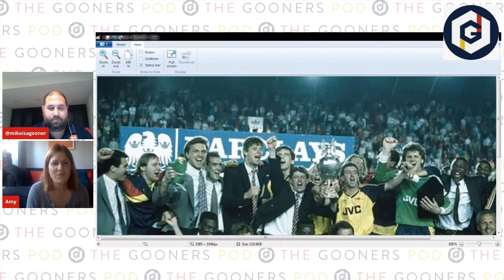89 The Book: The Gooners Pod chats with @amylawrence71 | TGP Episode 4.29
TGP's resident Arsenal 1989 junkie @mikeisagooner sat down and had a wonderful chat with someone who loves the topic as much as he does - the
wonderful Amy Lawrence (@amylawrence71) who has both a movie ("89 the Film") and now a book (89) to her credit.

Mike and Amy talk about their chance meeting in Milan, therapy bills caused by Joey Murphy's intense scarf-donating efforts, deep dive into the great storytelling and structure of the new book (available at bookstores, Amazon.com and via audiobook read by Alan Davies at Audible.com). There was alot of yearning for the "old days" of football and fandom, pick up the book and escape from the present-day clusterf*k and get a reminder of what "The Arsenal Way" is all about.

We also talked to Amy about her new opportunity with @TheAthletic as well as her opinion on the general state of Arsenal Football Club at the moment.

Andy, Mike & B make up The Gooners Podcast, bringing you videos and content related to Arsenal FC.

A show that incorporates the Premier League, specifically involving Arsenal Football Club.